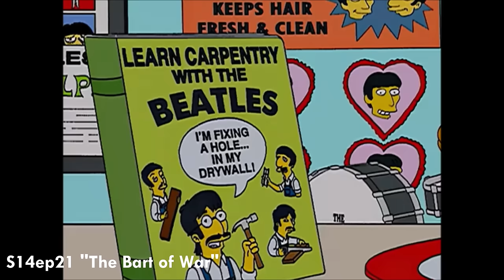The Beatles References in The Simpsons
Comment any ideas for future videos below